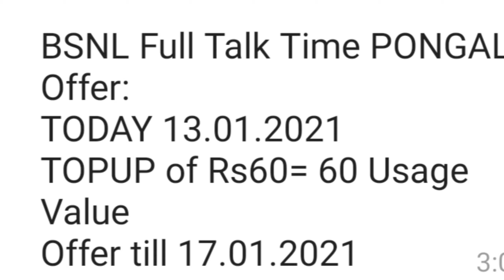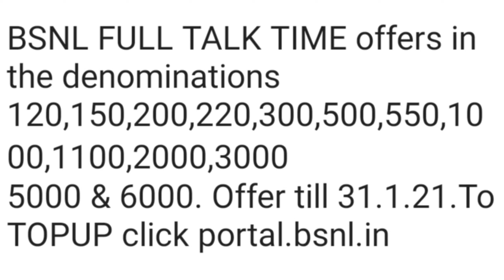BSNL full talktime offer new recharge plan pongal offer.60, 120,500,1000, in 2021 Tamil aasann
BSNL pongal offer full talktime ₹60,120,150,220,500,1000,5000, full talktime validity date 31.1.21.in2021.Tamil aasann